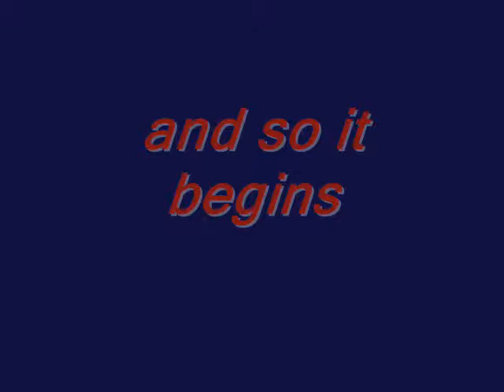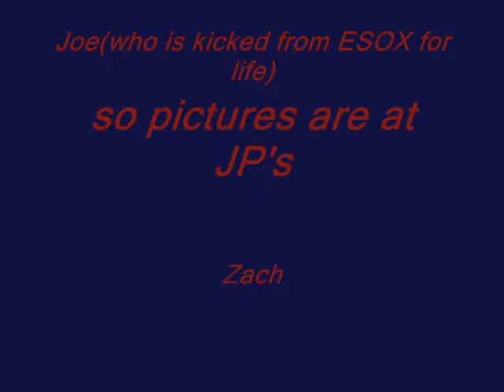The Real Esox to the key of Journey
This is a video I made to show how much I, and others like the Burlington based bar Esox. It is a great place and the staff there is awesome. I hope this video will get me free beer!